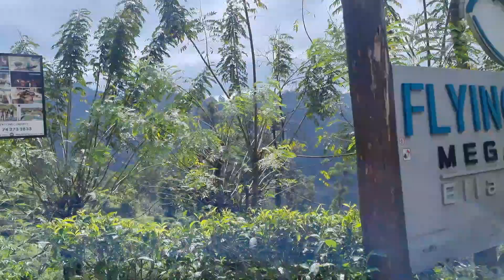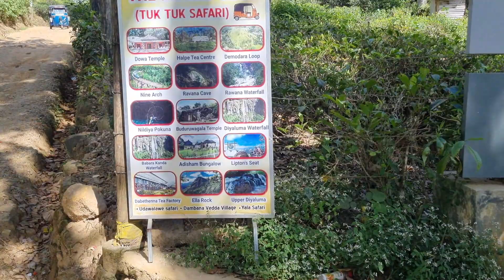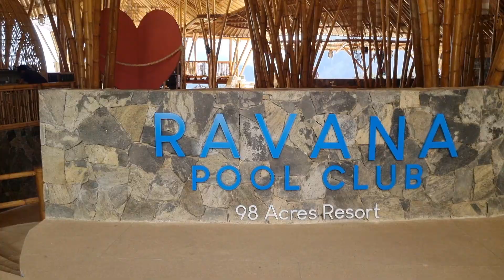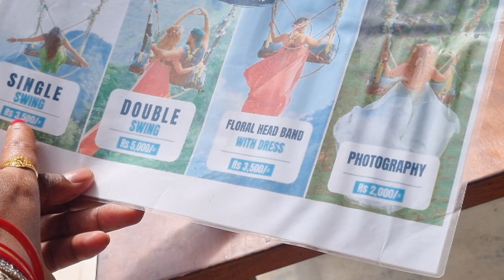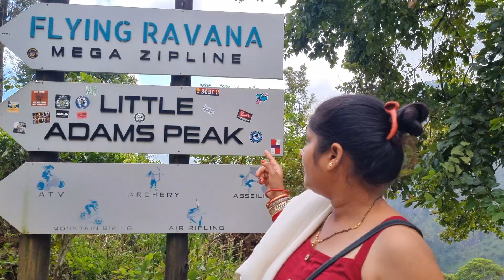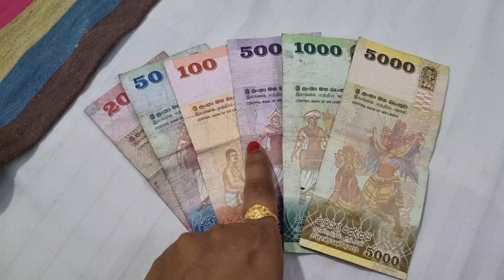ELLA SWING | Bali Swing ke maje Ella, Sri Lanka me | ELLA CITY | BEAUTIFUL & MOST VISITED PLACE ELLA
If you're reading this, just know that I LOVE YOU, I'm so grateful that you took out time to watch my video and I wish all the love, luck, and happiness to you.

MK Miru